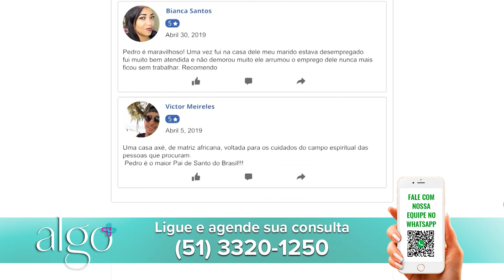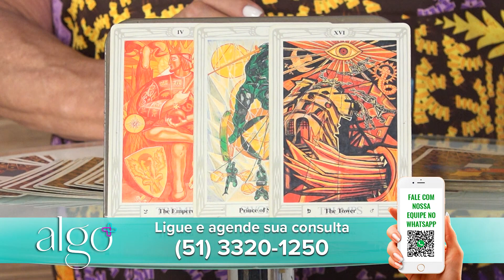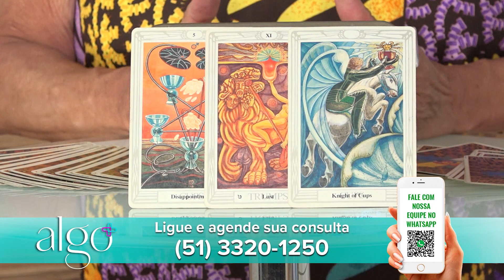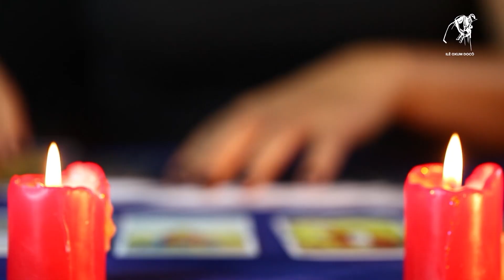Programa Algo Mais 13 de Fevereiro de 2023